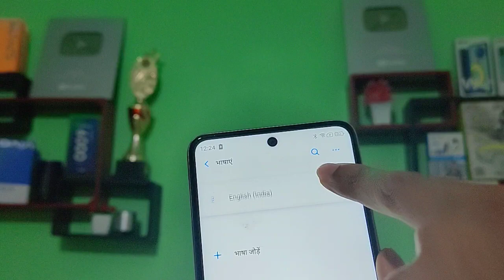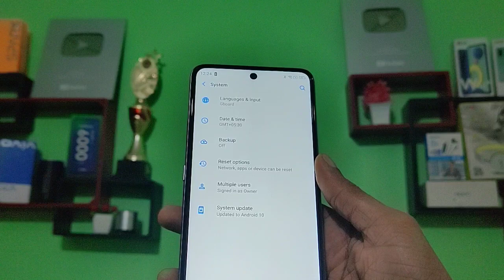Nokia XR 20 Hindi to English language change, how to add language in Android phone